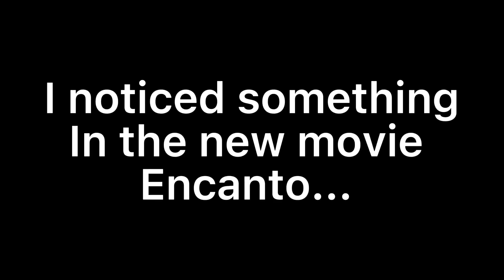EASTER EGG in the movie "ENCANTO"!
Cool little secret I found